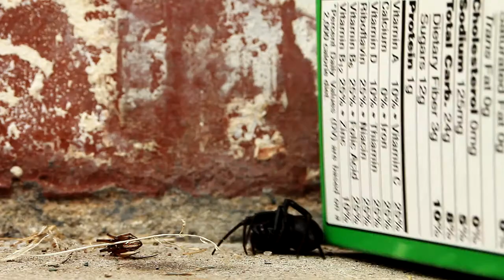Spidey Fun Tokina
My daughter and I having fun with spidey.  Tokina 28-50mm FD in Macro mode and Canon T2i. BAkersfield